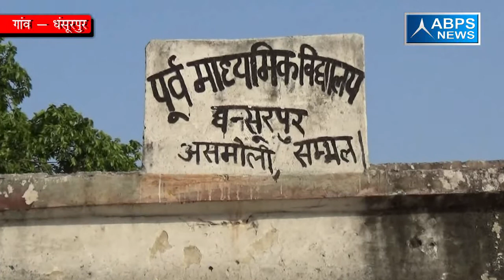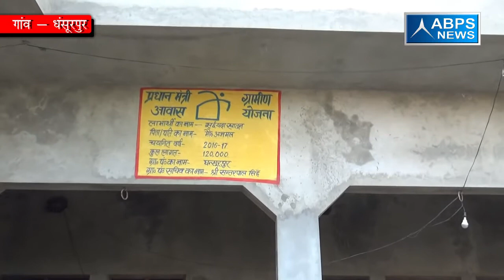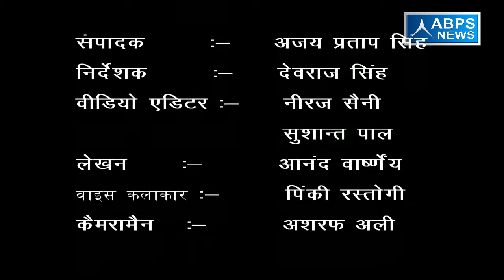ग्राम धंसूरपुर, ब्लॉक असमोली , जिला संभल